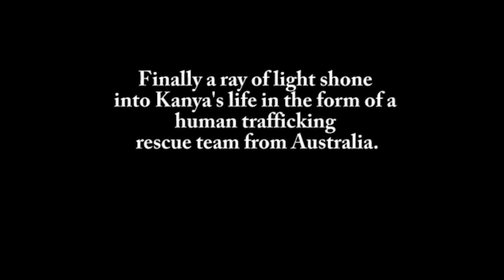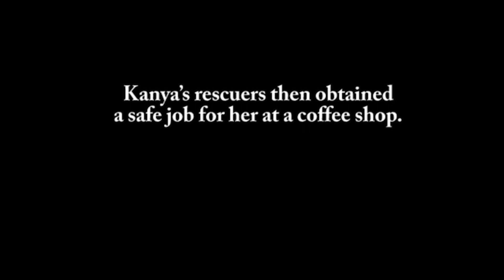Kanya Musoe-Wheeler September 2024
Kanya Musoe-Wheeler is a young woman from the Lahu Hill tribe in northern Thailand. When she was just 15 years of age her father left Thailand, fleeing from the police. Kanya was thrust into the role of breadwinner for her family. She went to Bangkok for what was supposedly a good job, but it was anything but. She was held as a desperate prisoner in the red-light district of that city until she was finally rescued.

One day, Kanya met Ethan and Kimberly Wheeler of The Phoenix Alliance. The Wheelers showed Kanya the unconditional love of Jesus, and brought her into their own family. She found new life in Christ.

Kanya has now established a home in Chiang Rai, Thailand called Arukah House.  Arukah means restoration in biblical Hebrew. Kanya's vision is to to help set girls free from human trafficking.